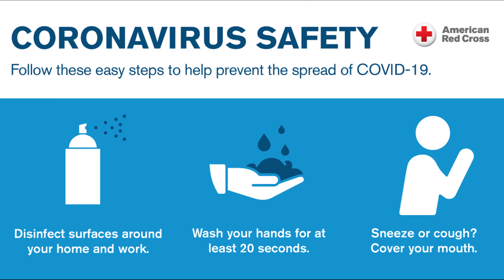Cotton Swabs Painting Technique for Beginners | Basic Easy Step by step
How to do fabric painting with buds